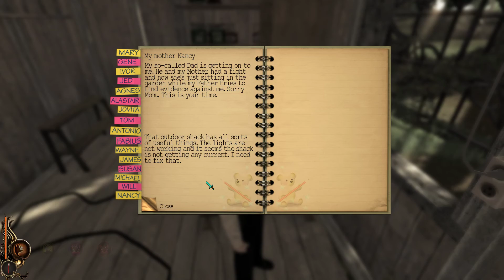Let's Play Lucius Part #17 (Will)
Let's Play = Lucius Playthrough #17 (Will)

Set ablaze!!

If you like what you've seen so far.

Headphones: Steelseries Siberia v3 Prism/Audio Technica m50 (red)